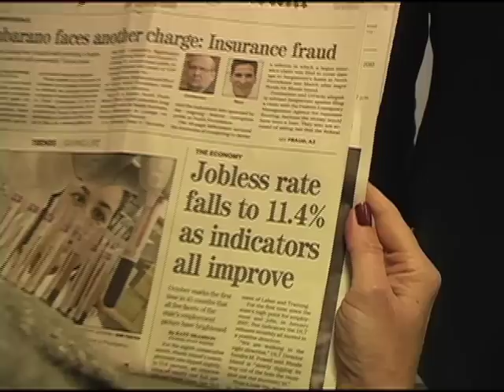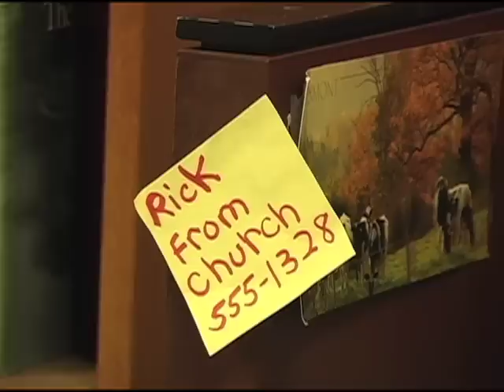CONNECT Video 1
Connected?